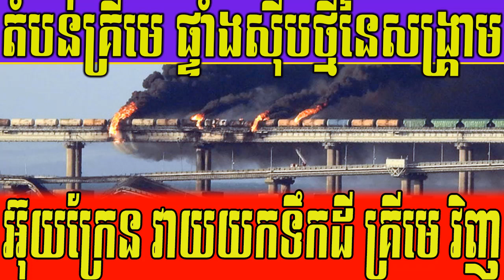ផ្ទាំង​ស៊ីប​ថ្មីនៃសង្រ្គាម អ៊ុយក្រែន វាយយកទឹកដី គ្រីមេ ពីរុស្ស៊ីវិញ